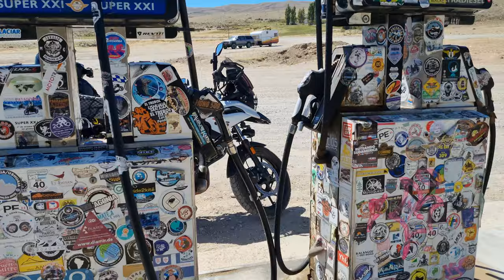CAIGO o la PISTEO COMO UN CAMPEON?? Los PEORES Kilometros de la 40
Dejo el pueblo de Perito Moreno y encaro nuevamente hacia el sur, rumbo a El Chalten, capital Argentina del Trekking. En el camino me depara un nuevo obstáculo, pero esta vez uno que vengo considerando desde antes comenzar el viaje...